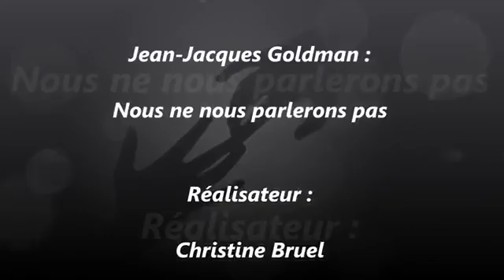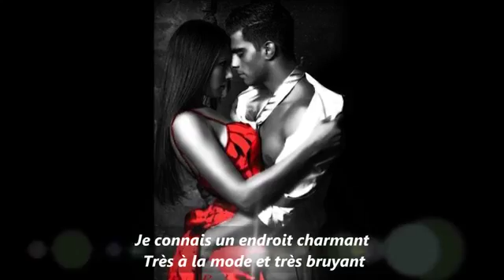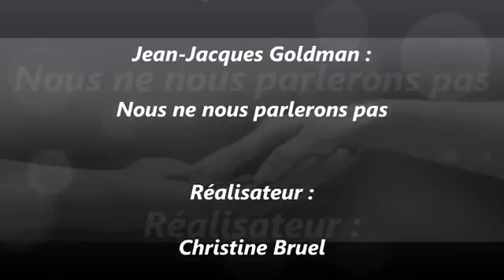Jean Jacques Goldman - Nous ne nous parlerons pas